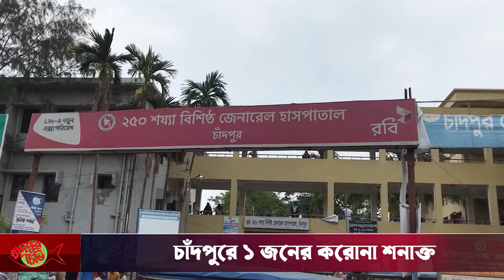চাঁদপুরে ১জনের করোনা শনাক্ত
চাঁদপুরে আরো ১ জনের করোনা শনাক্ত হয়েছে। নতুন আক্রান্ত ব্যক্তি মতলব উত্তর উপজেলার বাসিন্দা। এ দিন সংগৃহীত মোট নমুনার সংখ্যা ছিল ১৩৫ টি। নমুনা অনুপাতে আক্রান্ত শনাক্তের হার ০.৭৪ শতাংশ। চাঁদপুর সিভিল সার্জন অফিস সূত্রে এ তথ্য জানা গেছে।